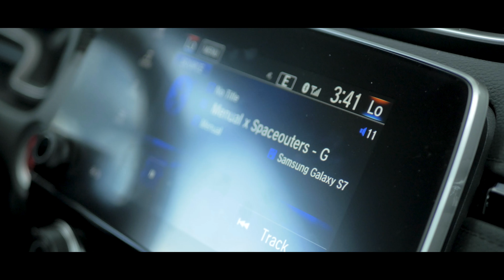2018 Honda CRV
Regal Honda 2615 Lakeland Hills Blvd, Lakeland, FL 33805 Call for a VIP appointment Regal Honda Facebook Regal Honda YouTube Regal Honda Yelp Regal Honda Foursquare Regal Lakeland Google+ Regal Lakeland Instagram Regal Lakeland Twitter